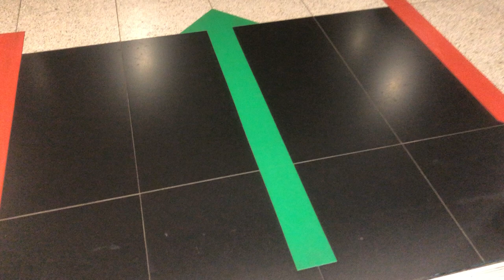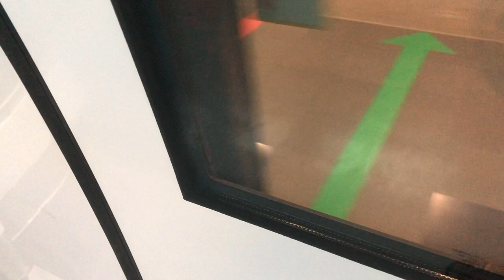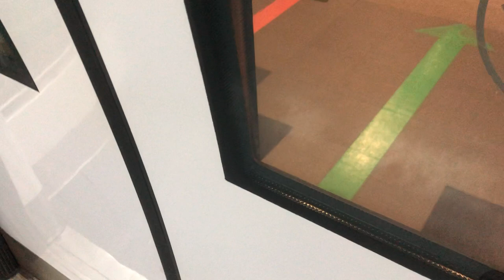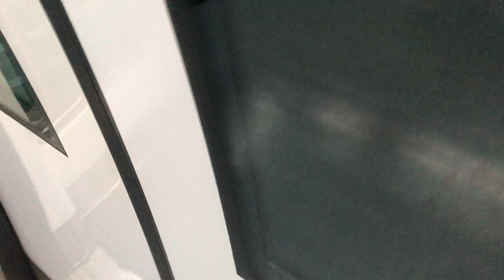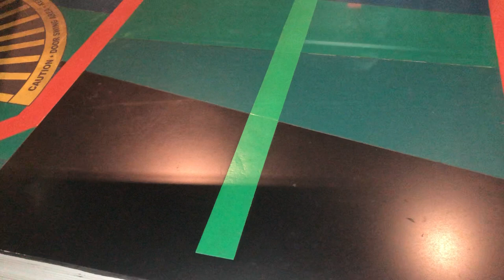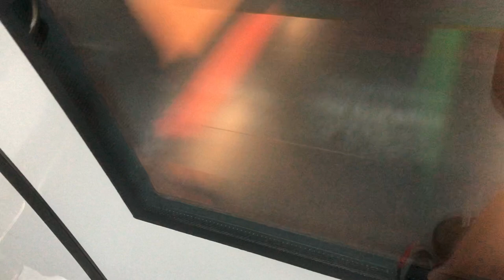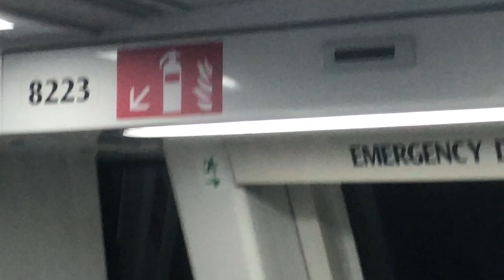SMRT C830 Set: 223/224 Ride from CC4/DT17 Promenade to CC8 Dakota Singapore MRT, Circle Line.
Recording on 26 November 2020
Train: C830
Destination: CC4/DT17 Promenade to CC8 Dakota
Route: 9 Harbourfront
Operation: SMRT
Set: 213/214
Departing 8 Dhoby Ghaut at CC5 Nicoll Highway.